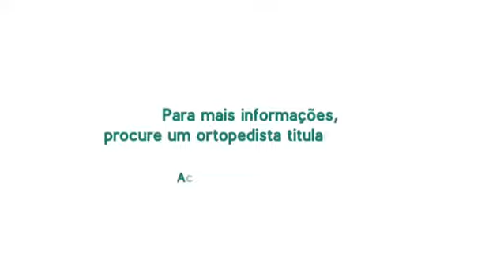Pergunte à SBOT - Uso excessivo do celular e a coluna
O uso excessivo do celular realmente faz mal à saúde? Confira a resposta do Dr. Alexandre Fogaça Cristante, médico ortopedista titular da SBOT.